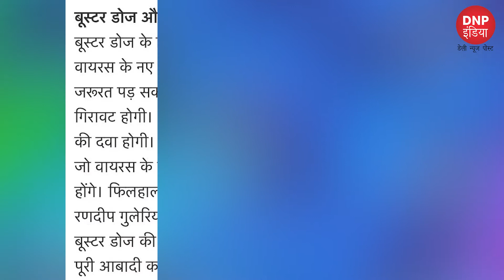बच्चों को कब लगेगी वैक्सीन?केवल वैक्सीन लेने से नहीं चलेगा काम, बूस्टर शॉट की जरूरत | रणदीप गुलेरिया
When can we expect Covid vaccines for children in India?

Do you need Covid vaccine booster shots?

AIIMS chief Guleria has an answer